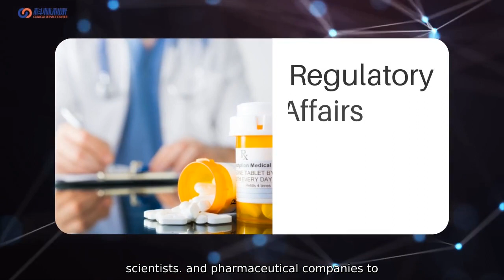Best Medical Science Liaison Salary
Looking for a rewarding career as a Medical Science Liaison with the best salary? Clinical Service Center Co.. Ltd. offers an exceptional opportunity for professionals in the medical and scientific fields. As a Medical Science Liaison at our company. you will have the chance to work with top healthcare professionals. research scientists. and pharmaceutical companies to advance medical research and education.